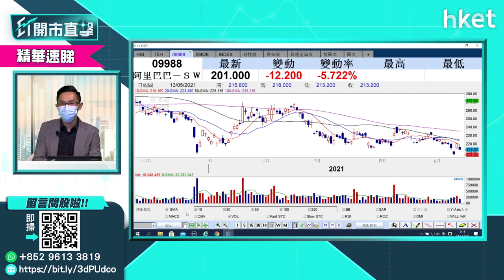【ET開市直擊】（精華）阿里巴巴業績差股價挫 候低吸定不宜沾手？（2021年5月14日）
阿里巴巴業績遜預期低開半成逼200元關口，阿里巴巴股價是否是返會合理價值？中薇證券黃偉豪為你分析。